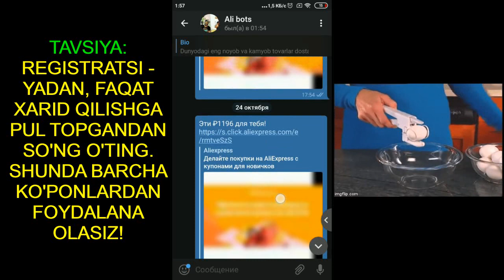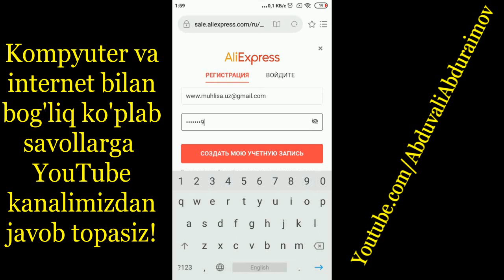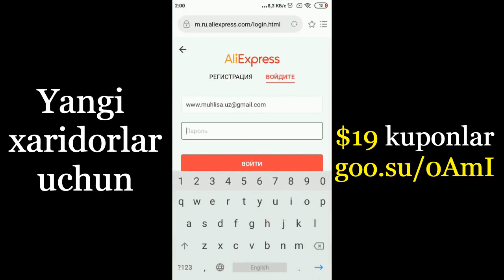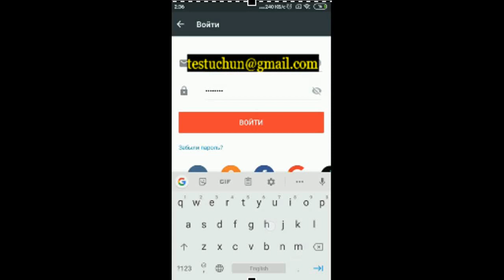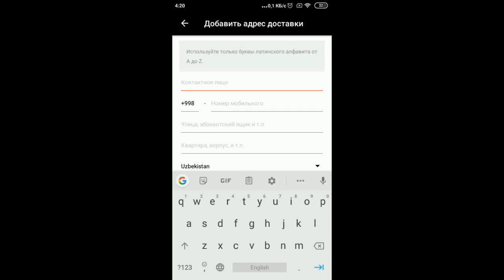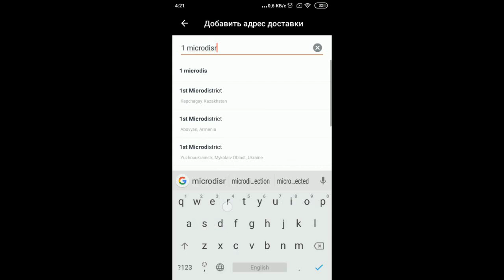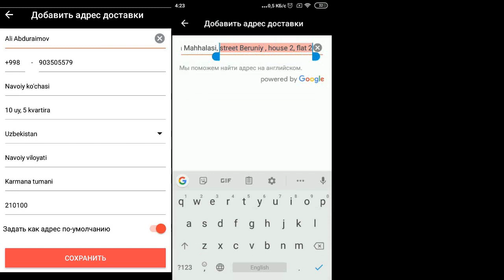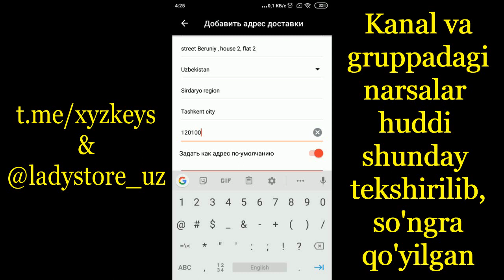AliExpress - Registratsiyadan o'tish haqida Batafsil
Yangi foydalanuvchilar uchun $19 dollarlik kuponli ssilka -
Bu videoda registratsiyadan o'tish haqida batafsil to'xtalganmiz.
Lozim bo'ladigan barcha ma'lumotlarni videodan topasiz.
Navbatdagi videomizda xarid qilish haqda to'xtalamiz.
Xarid qilishdan oldin sotuvchi va tovarni tekshirishni unutmang!
Agarda tayyor, tekshirilgan tovarlarni, ishonchi sotuvchilardan
xarid qilishni istasangiz bizning kanal va gruhlardan topasiz.
Bizning Kanal: T.ME/XYZKEYS va qizlar Gruppasi: @ladystore_uz